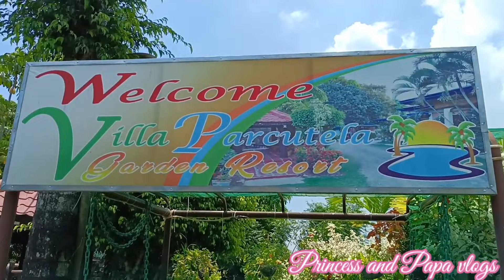VILLA PARCUTELA RESORT / PART 1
Today's vlog another family and relatives with friends bonding. Just enjoy the moment and stay safe & happy.